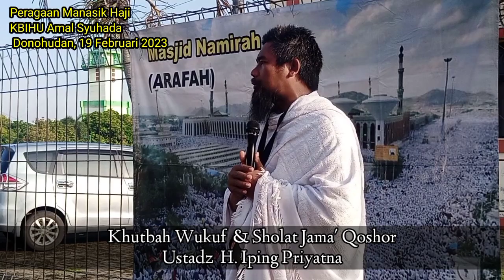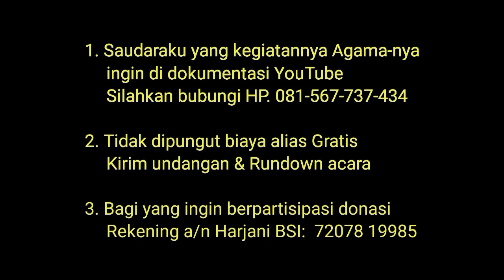Khutbah wukuf & Sholat Jama' Qoshor Ust Iping Priyatna Peragaan Manasik Haji Amal Syuhada 19 Feb 23